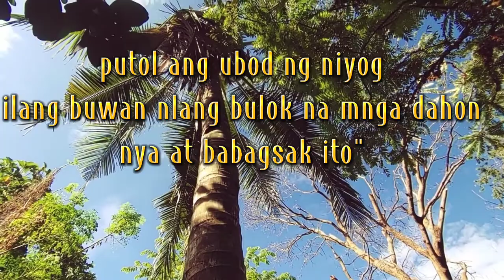GINAGAWANG LARUAN SALOT PALA ITONG UWANG | RHENOSEROUS BEETLE 😱😱😱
Rhinoceros beetle|coconut pest|crazynaturevlogs
Paano ba natin aalagaan ang mnga tanim nating niyog oh ano pang halaman sa mnga mapanirang insekto sa ating paligid gaya ng Asiatic rhinoceros beetle na ito or coconut palm beetle..mukha syang rhinosaurus dahil sa kanyang sungay na mistulang rhino...
Mapamuksa ang insektong ito hindi mo aakalaing ganito ang damage nya sa niyog ..kinakain nya ang pinaka ubod ng niyog or yung talbusan nito hanggang sa mamatay ang puno at bumagsak ang mga dahon at bunga dahil sa pesteng insekto na ito ..